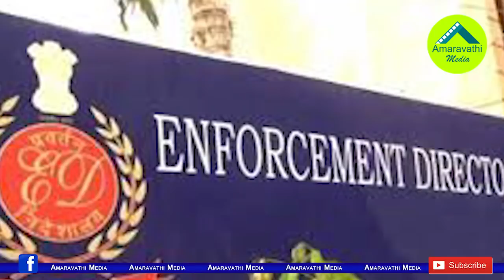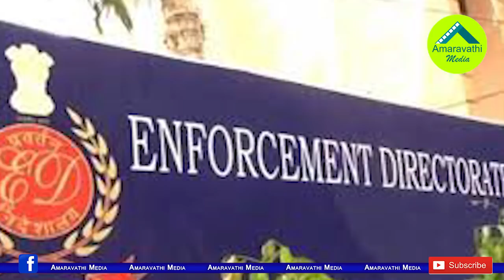అసెంబ్లీ టైంలో టీడీపీకి షాక్..అమరావతి స్కాంపై రంగంలోకి ఈడీ| ED Inquiry Begun on Amaravathi Land Scam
The Enforcement Directorate (ED) had entered the AP during the Assembly sessions. The ED has started an investigation into the AP Capital Amaravathi land scam. The ED Officials also focuses on the  ESI Scam and AgriGold Issue.